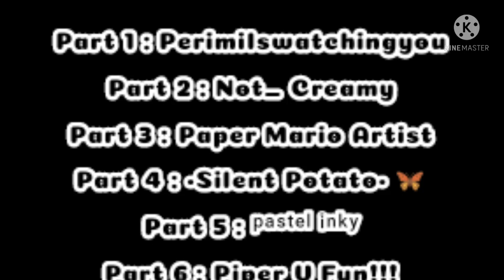Legends Never Die ~ MEP Complete ~ 100 subscribers special